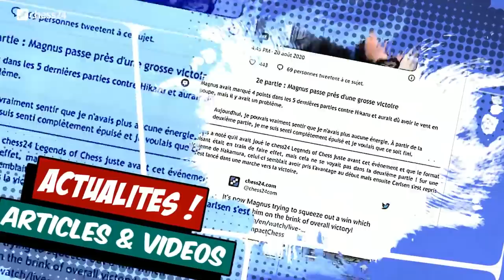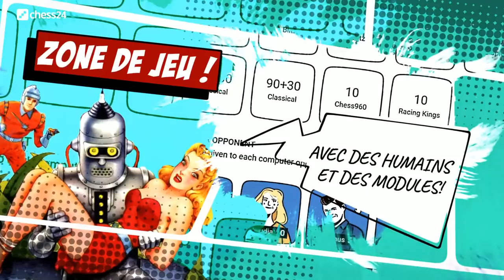Saison 8 CPCL - Match final | GMI Laurent Fressinet vs MF Augustin Droin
Grande finale de la saison 8 de la Cergy-Pontoise chess league. Le vainqueur de la saison 8,  le jeune MF Augustin Droin, a choisi d'affronter le double champion de France Laurent Fressinet ! Match en 10 parties de 3+2. Augustin et Laurent se parlent pendant le match.